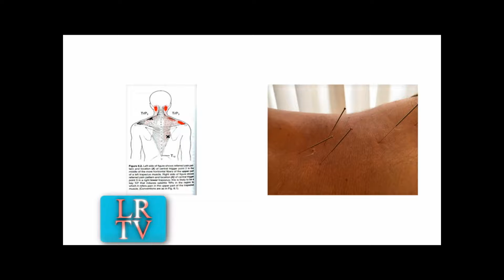Dr SPATOLA ACUPUNTURA julio 2019